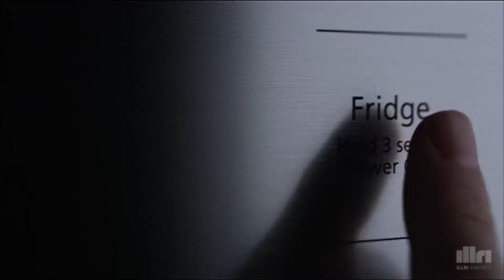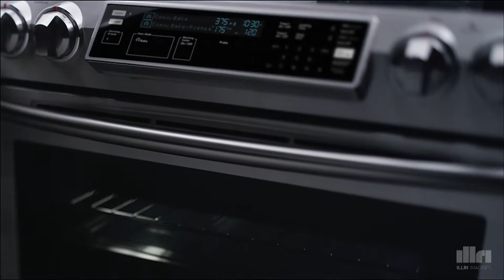SAMSUNG Electronics CES2013 Exhibition Movie "The Kitchen"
D.O.P : Kim jinwoo
Gaffer : Kim jinyong
Grip : Lee namkwon
Phantom engineer : Oh sunyi
Stylist : Lee wonhae
Make-up artist : Chun jimin
Food-Stylist : Jin heewon
Art-Director : Ahn juhyun
Model Agency : Kwak eunkyung

Edit : You sejin
NTC / D.I : Kim hwanwook
2D : Kim sunsik
Audio : Kim hyungil

Assistant Planner : Jung jiye
Project Planner : Park myungchan
Assistant Director : Kim taemin

Director : ZERO